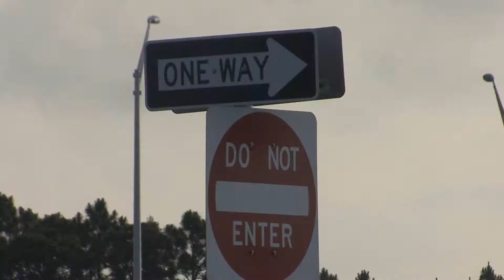PalmBayParkway Groundbreaking Preview Video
CONSTRUCTION BEGINS ON NEW PARKWAY

(Palm Bay)—After more than 20-years of planning, the city and its partners will begin construction of the new and much anticipated Palm Bay Parkway.  A groundbreaking ceremony took place on Monday, October 15, 2012 at 6 p.m. at the starting point of the planned roadway located at the west end of Malabar Rd. just before Heritage High School on the north side of the road.

The first phase of the project begins at the west end of Malabar Road and will head north to Emerson Drive, nearly 2.5 miles of what will ultimately be a 22 mile parkway around Brevard County's largest municipality.

The $12.1 million dollar investment for phase one includes the design, construction, and construction administration.  The city will be using federal funds along with a grant from the Department of Economic Opportunity, and transportation impact fees to fund the parkway.  Phase one is due for completion in the spring of 2014.  "This new roadway will help alleviate traffic congestion in the city's northwest area," said Public Works Director, Elia Twigg.  "The parkway will not only improve traffic flow, but it will also be a future evacuation route."  In the next few years, phase one will be extended to connect with U.S. Highway 192 which will connect Palm Bay with Melbourne and West Melbourne.  "Phase one of this parkway is only the beginning," said Palm Bay Mayor John Mazziotti.  "We are paving the way for future growth and opportunity in the region and it starts right here in Palm Bay."

The city selected Community Asphalt and Keith & Schnars as the design/build team for the design and construction of the first segment.  Target engineering serves as the CEI firm for the construction management and inspection services.  The parkway design is based on the original design from B.S.E. Consultants.  Keith and Schnars will complete the design of the parkway up to the north city limit and will include the final design of the Emerson Drive and Pace Drive extensions.  Community Asphalt will construct the Parkway from Malabar Road to Emerson Drive and will construct the Emerson Drive and Pace Drive extensions.

Future expansion plans will have the parkway wrapping around the southern portion of Brevard County starting at a new I-95 interchange proposed at Ellis Road near Melbourne and West Melbourne and ending at another new interchange near Palm Bay's southern city limit.  Funding for the south interchange is in the Florida Department of Transportation's five year work plan.  The city is currently working with the landowners for the design and construction of the south parkway access roads.